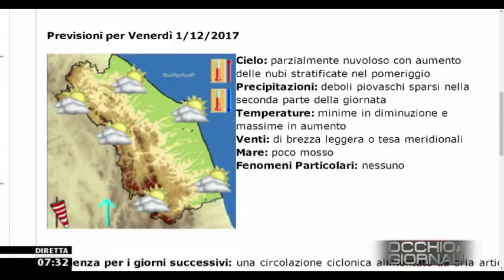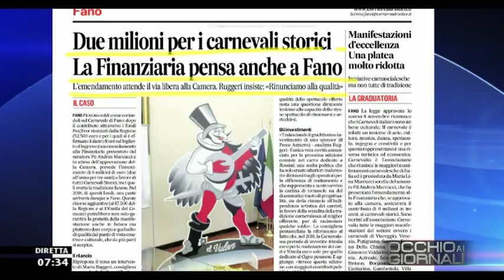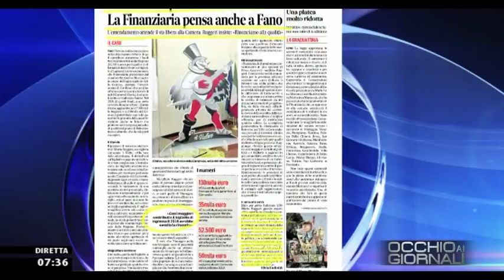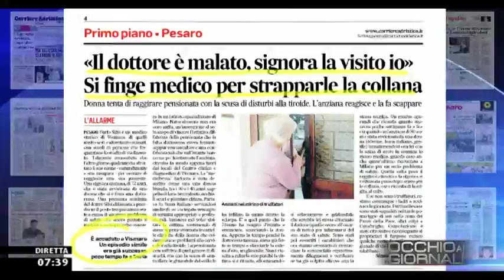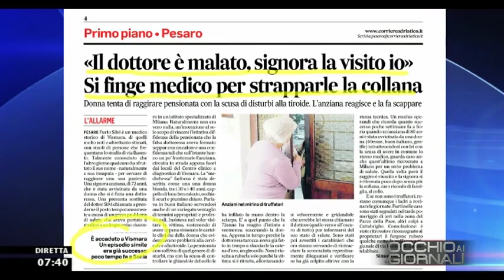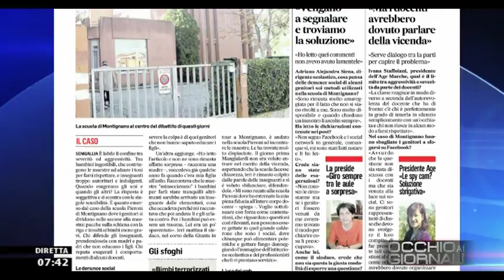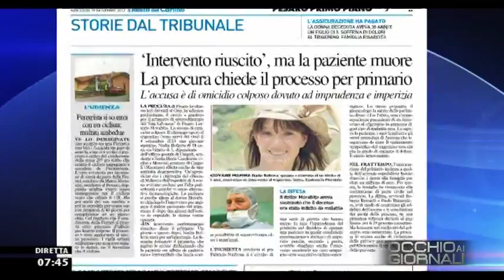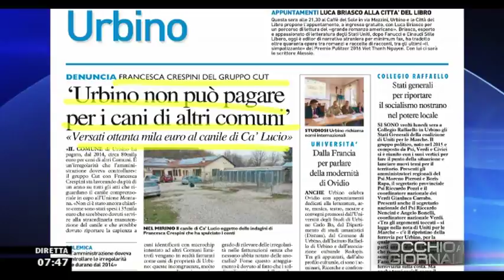Occhio ai GIORNALI 29/11/2017